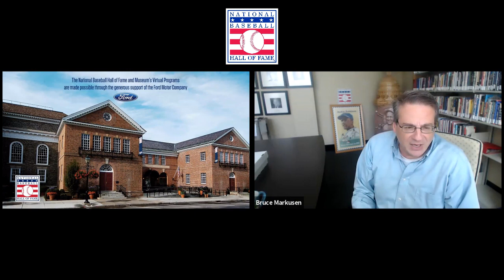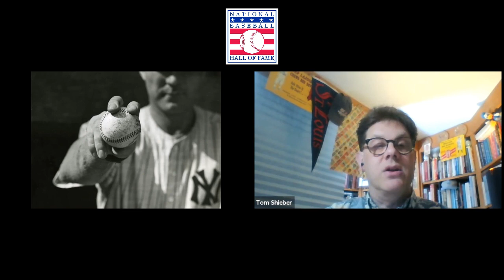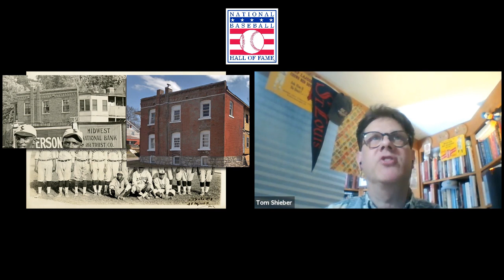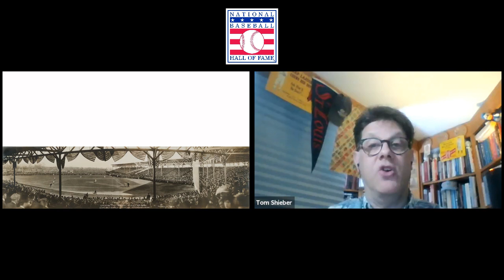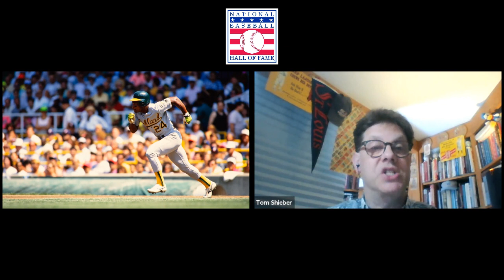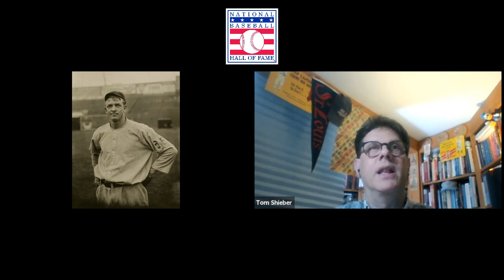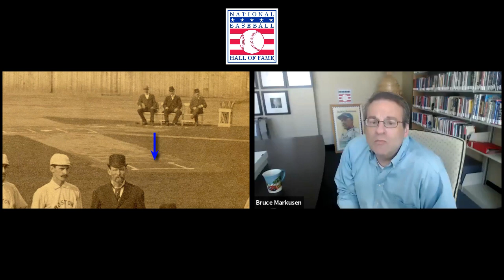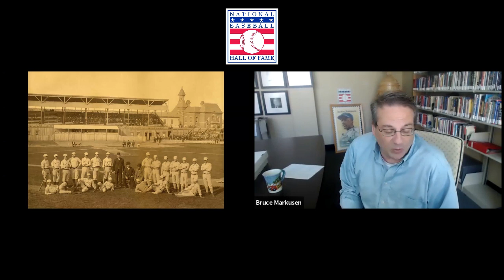Virtual Curator Spotlight : Picturing America's Pastime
Join Hall of Fame Senior Curator Tom Shieber to explore the National Baseball Hall of Fame and Museum's latest book,
“Picturing America’s Pastime: Historic Photography from the Baseball Hall of Fame Archives.”

Shieber will explore how the book celebrates baseball through a unique selection of photographs from the National Baseball Hall of Fame and Museum’s unmatched archive of baseball photos. Drawing on the Hall of Fame’s archive of more than 300,000 unique images, the Museum’s curatorial team highlights baseball history in this curated collection of rarely seen photos. The photographs reveal the rich relationship between the camera and the game.